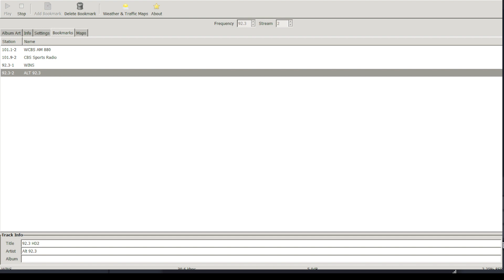NRSC5 Demo WINS HD2 New York Alt 92.3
This is a SDR HD Radio Tuner using my RTL-SDR USB Adapter

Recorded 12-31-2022